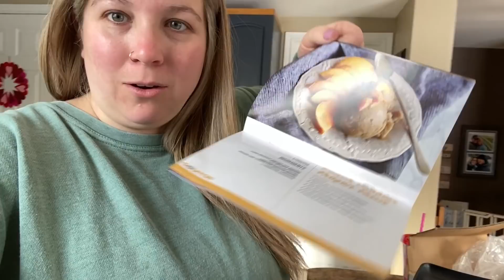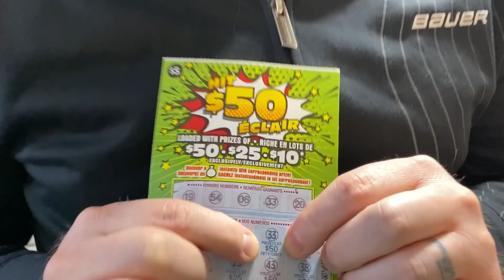Scratch Ticket Winner! Walk With Me Around Our Village! Trying Out Some Frozen Desserts!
Hey Friends! Hope your weekend was fantastic! We were so lucky to have an extra day off together, and we made the most of our time!
Hope you have a good laugh with us! Especially after Curtis wins some Money!! Love you!!
💜Miranda xo